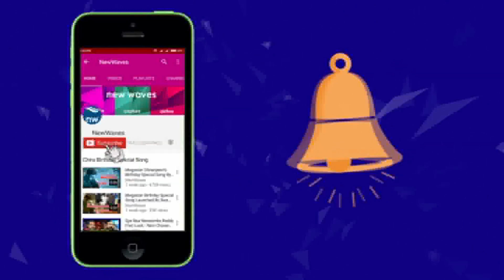డిసెంబర్ 31 రూల్స్ ఇవే | Rules and Regulations in Hyderabad On December 31st | New Waves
డిసెంబర్ 31 రూల్స్ ఇవే. Rules and Regulations in Hyderabad On December 31st